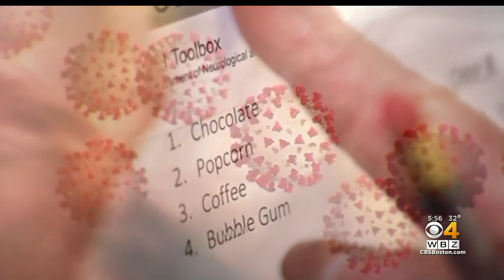Philadelphia Researchers Test Treatment To Restore Smell After COVID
Researchers in Philadelphia are testing out a new way to restore smell and taste in COVID patients. WBZ-TV's Dr. Mallika Marshall reports.